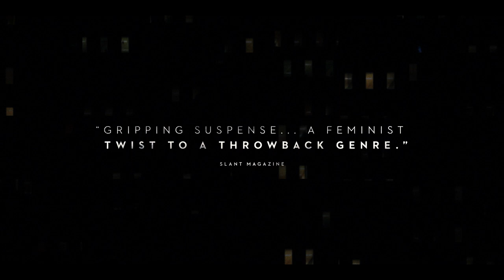Watcher - Official Trailer [HD] | A Shudder Exclusive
As a serial killer stalks the city, a young actress who just moved to town with her boyfriend notices a mysterious stranger watching her from across the street in this terrifying thriller.

Premieres August 26 on Shudder (US and Canada only).